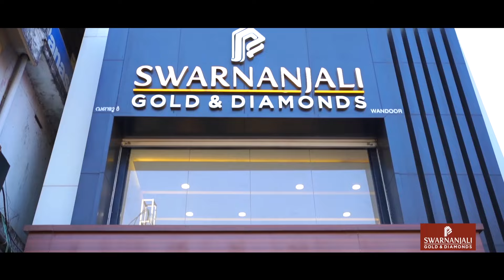ചോക്കാട് പഞ്ചായത്തിൽ കർഷക ദിനാഘോഷം ബഹിഷ്കരിച്ച് പ്രതിപക്ഷം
ആരെയും ക്ഷണിച്ചിട്ടില്ലെന്നാണ് പരാതി